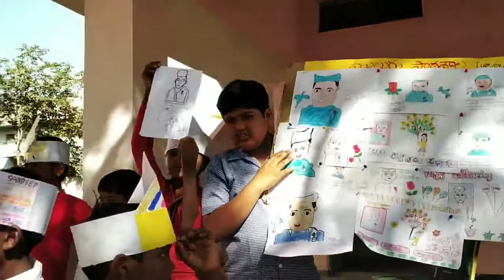CHILDREN'S DAY CELEBRATIONS &MATHS FEST CELEBRATIONS Mpps Mulugu, District Siddipet